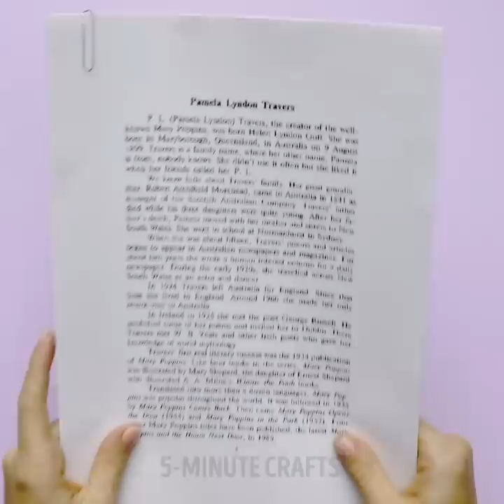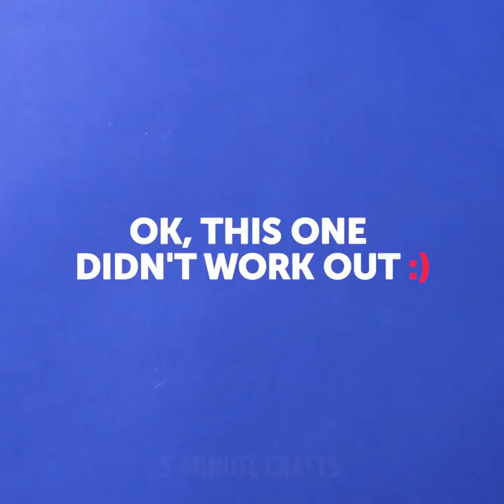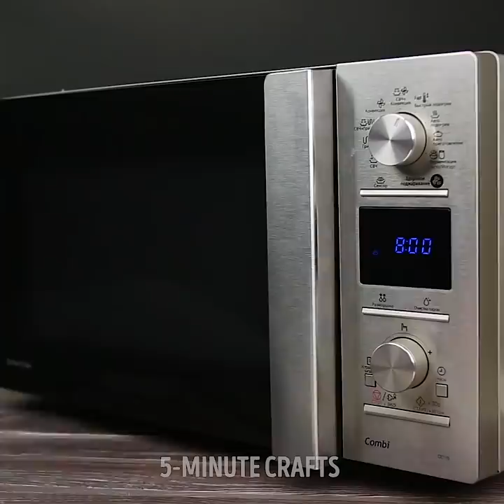23 EASY EXPERIMENTS YOU CAN DO RIGHT NOW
SCIENCE EXPERIMENTS FOR EVERYONE

Usually, when we hear word “science” we have an association with a very boring process only for very smart people who dedicated their lives to write scientific papers that seems boring and hard to understand for ordinary people. Still, science could be very fun and breathtaking!
Watch our video to find mind-blowing science experiments and you will change your opinion that science a very boring thing! Actually, you can surprise your friends showing them all the experiments chemical tricks. Have fun!
Let’s start with a cool experiment for kids! Take a piece of foil and draw a small spider with a marker. Pour water on the spider, take a straw and blow on a spider. Now it’s moving! Draw another spider and start racing!
The next experiment is to make a stunning print using glue and ink. Drip a drop of glue and a drop of ink over the glue. Enjoy the pure magic!
Put an egg in a cup full of vinegar and let sit for 12 hours. Take an egg out of vinegar and rinse with water. Check out the result!
Take a metallic tray and pour some milk on it to cover the surface. Add drops of food coloring, take different colors. Finally, put the cotton ball dipped in dish soap. Enjoy the magic!
Check out a recipe of kinetic sand that is very useful for a child's development as it develops kids' motor skills. Do it yourself, you will need 3 cups of sand, 2 cups of cornstarch, 1 cup of soapy water and add food coloring of any color you want. It takes only a couple of minutes but you and your kids will be satisfied with the result and they will spend hours creating a whole new world to play.
Find out a lot of colorful ideas and have fun!

TIMESTAMPS:
01:24 Trick with milk and ink
02:14 Spider race
06:06 Homemade Kinetic sand
08:57 Dry rice fountain
11:31 Trick with a candle